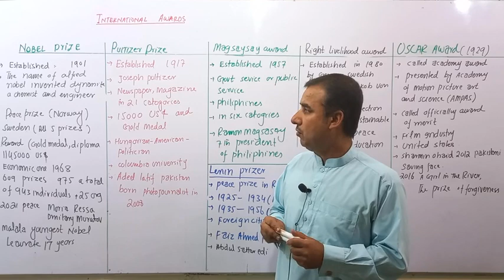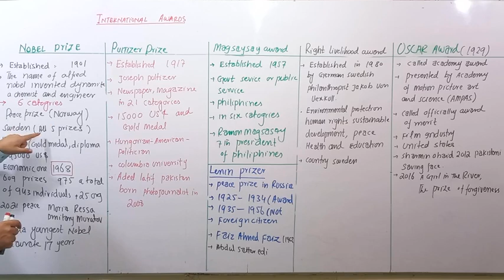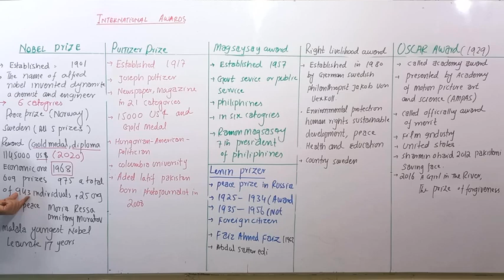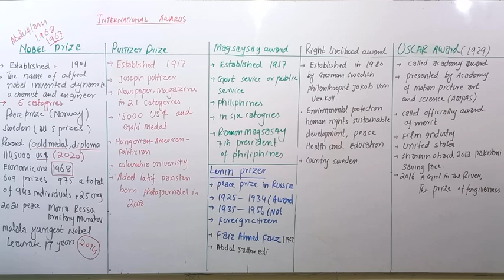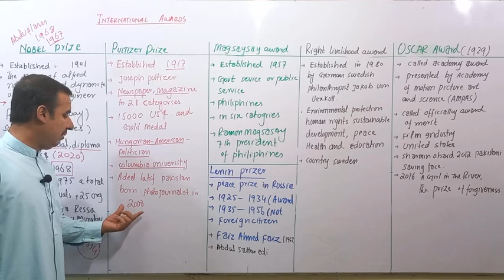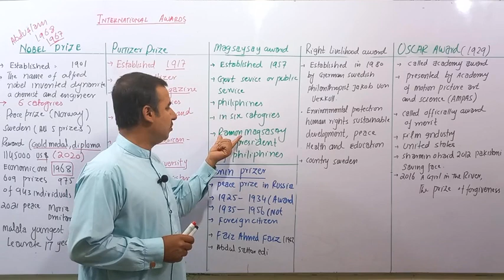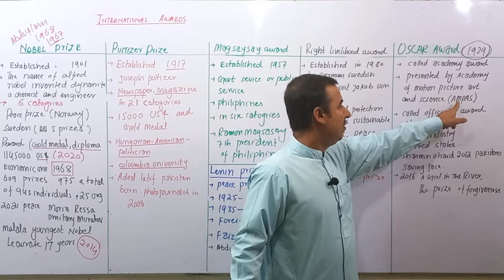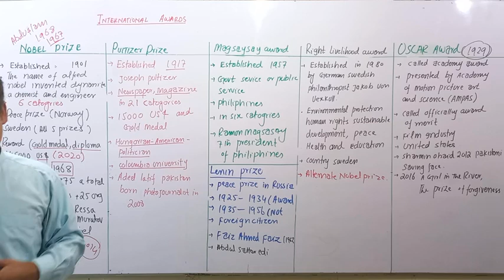International awards ,prizes and recognition || Nobel prize || pultizer Prize || Oscar awards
international awards , prizes and recognition
Award is recognition of excellence achieved by an individual or a group of people for their marvelous job in a specific field. Award is given in the form of a title, certificate, medals, trophy and money , among them nobel prize is one of them etc.